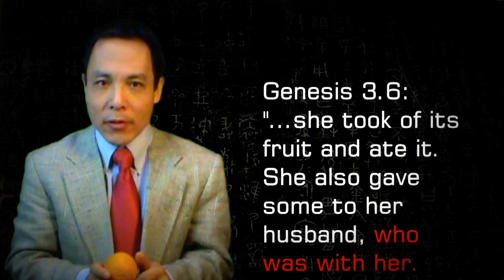She was not alone(来，往): Story behind Chinese characters (12/25)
Please check 25 video series: Story Behind Chinese Characters

All credits should go to C.H. Kang and Nethel Nelson who coauthored the book " The discovery of Genesis : how the truth of Genesis were hidden in Chinese characters"

Earlier in the chapter 3 in Genesis, the story seems to suggest that the only two characters present are Eve and serpent, but verse Chapter 3 verse 6 tells us that Adam was with her. Adam was with Eve when the serpent deceived her.
Today's two Chinese characters reflected the fact that they were together all the time, either "come" or "go".  For the beginning of sin, she was not alone.

This is the part 12 out of 20 Chinese character series: Story Behind Chinese characters.